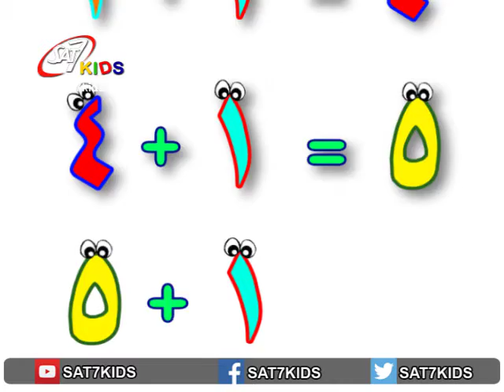SAT-7 KIDS - My School مدرستي S1 Songs / Number 7 song - أغنية عدد ٧